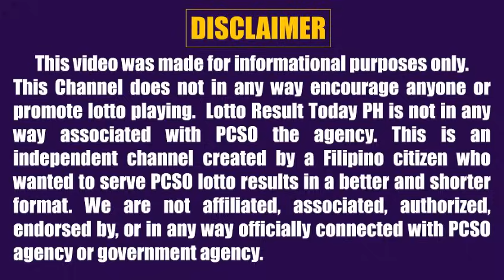Lotto Result Today 5pm October 15, 2024 Swertres Ez2 Pcso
Lotto result today 5pm Draw October 15, 2024 (Tuesday) The 5pm afternoon draw pcso lotto results today are 3D Lotto (Swertres Result Today) and 2D Lotto (Ez2 Result Today).

0:00 Intro
0:27 2D Result 5pm
0:45 3D Result 5pm